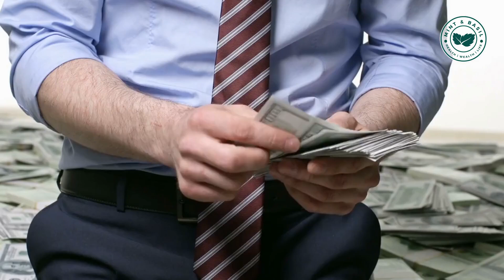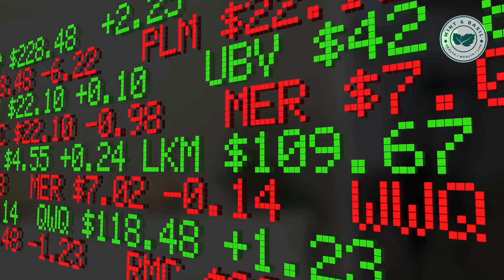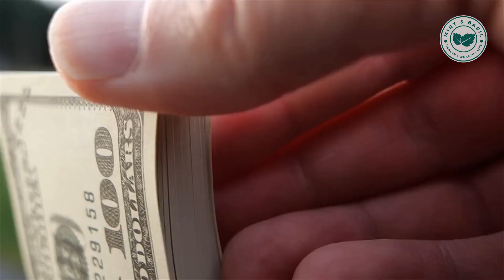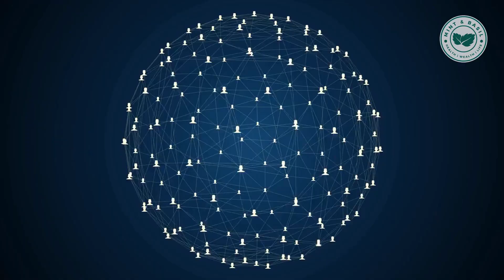Truths Behind Billionaires Secrets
These are the biggest billionaire secrets that most people don't know. Millionaires will especially love this video.

These billionaires make money from ordinary people like you and me. They have the power to crush what we call the middle class if economists allow them.

But yet, the tiny few of them support politicians that hurt the average person for more tax benefits to be kept only for them.

I am glad that Bernie Sanders is trying his best to hold back these billionaires to get their taxes up. These billionaires want minimum wage to be tied down while they live lavishly. Easy come easy go! Millennials, this ones for you! It is far easier than it sounds or looks on TV or in newspapers.